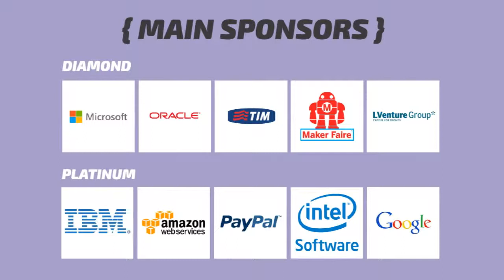Codemotion Roma - Il video promo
Codemotion Roma 2014 è l'evento tech più grande in Italia e uno dei maggiori in Europa. Guarda cosa è successo a Roma, dal 9 al 12 aprile.